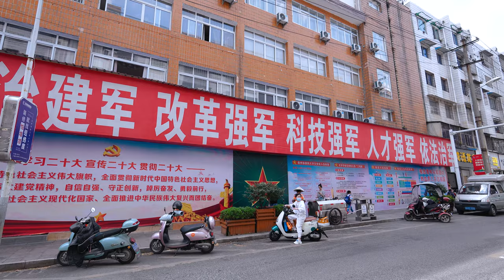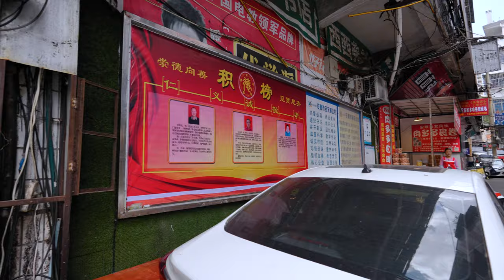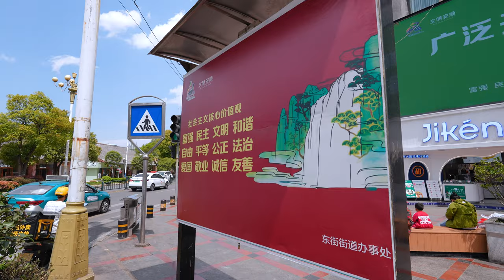Pedestrian mall，Anshun, Guizhou, China【4K 50P】